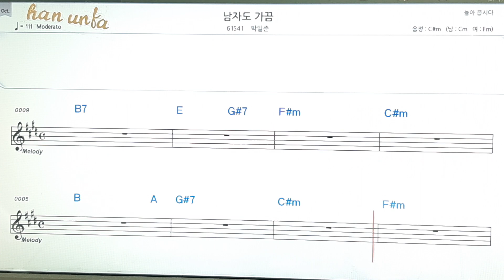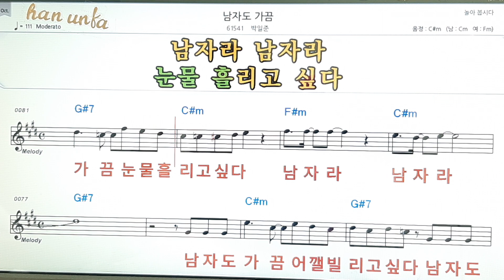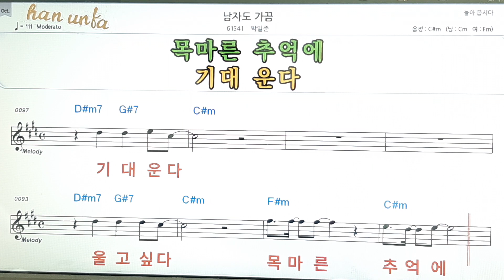남자도 가끔/박일준👍노래 반주, 코드 악보,가라오케💋Karaoke*Sheet Music*Chord*MR